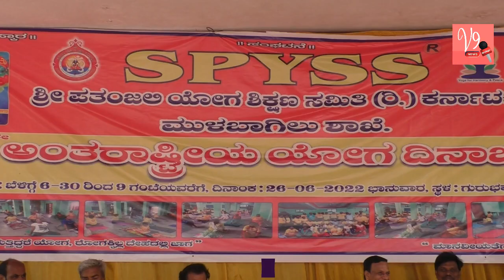Mulbagal ಶ್ರೀಪತಂಜಲಿಯೋಗಶಿಕ್ಷಣಸಮಿತಿ ವತಿಯಿಂದ ಡಾ. ಹಿರಣ್ಣಗೌಡ ನೆನಪಿನೊಂದಿಗೆ 8ನೇ ಅಂತರರಾಷ್ಟ್ರೀಯ ಯೋಗದಿನಾಚರಣೆ